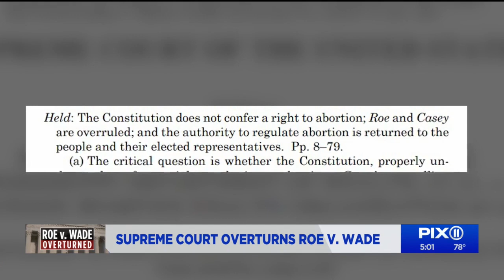Supreme Court overturns Roe v. Wade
New York officials promised the state would continue to provide safe and legal abortions.